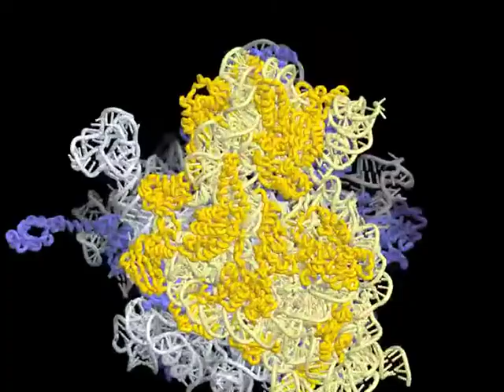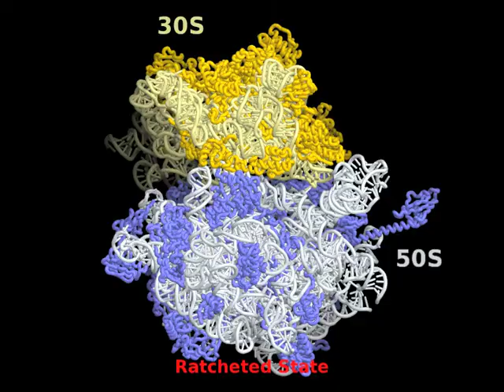Ribosome Motion Movie